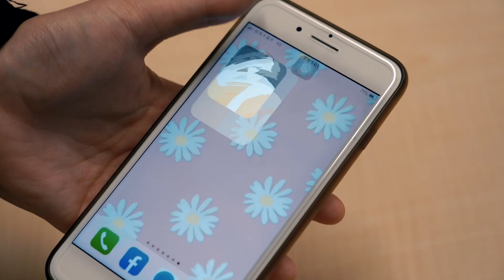專訪／天心夫妻大吵！老公「超高招化解」連游安順、薛仕凌也佩服｜NOWnews